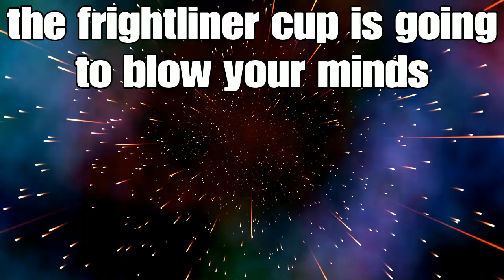frightliner s 11 trailer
Get ready for the best seson yet